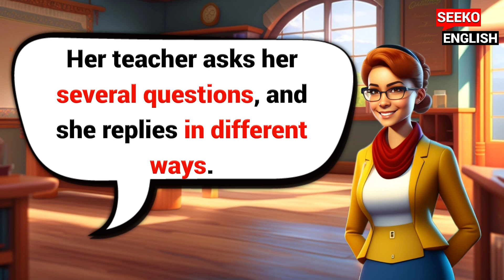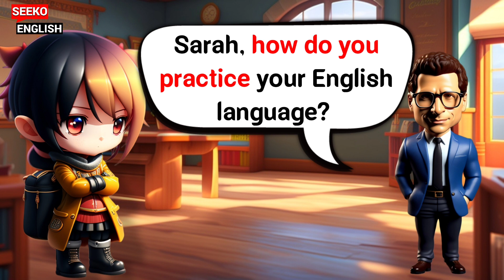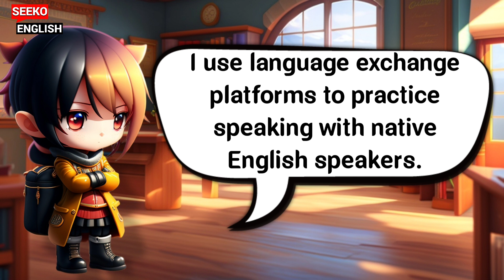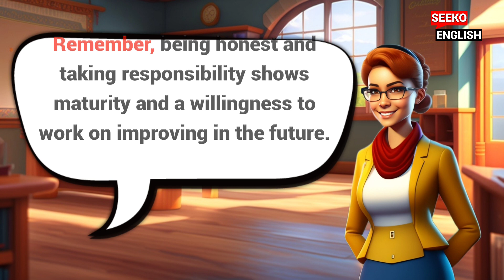Sarah Was Absent From Class! | Everyday English Conversation | English Speaking Practice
Sarah Was Absent From Class! | Everyday English Conversation | English Speaking Practice | English Conversation Practice | Basic English Conversation

Today's Topic: Every Day English Conversation (Sarah Was Absent From Class)

Teacher: Sarah, why were you absent from class yesterday?

Sarah: I had a bad headache and wasn't feeling well.
My car broke down on the way to school.
There was a family emergency I needed to attend to.